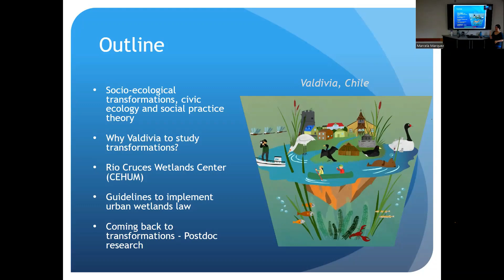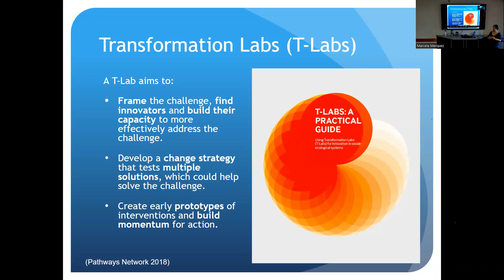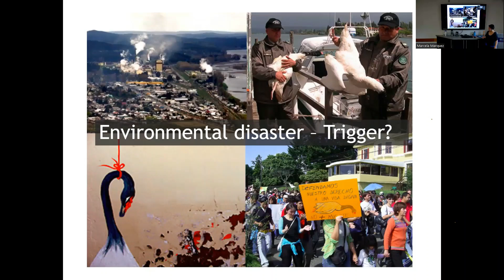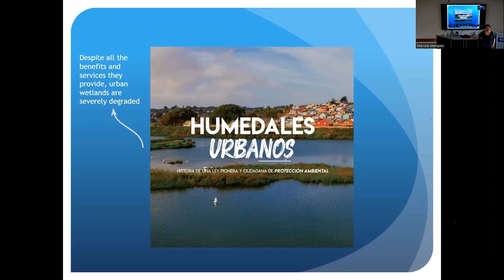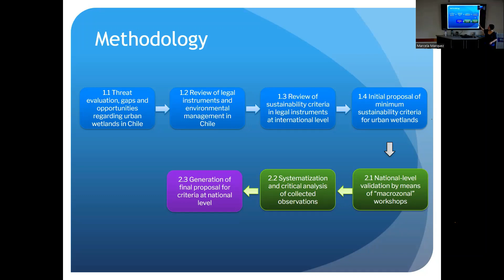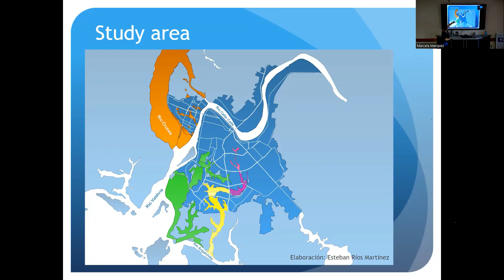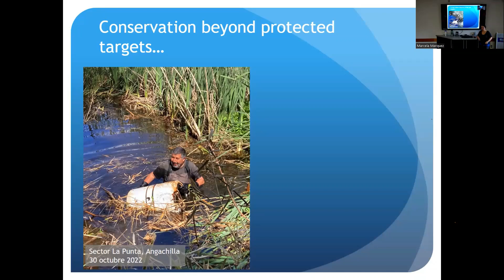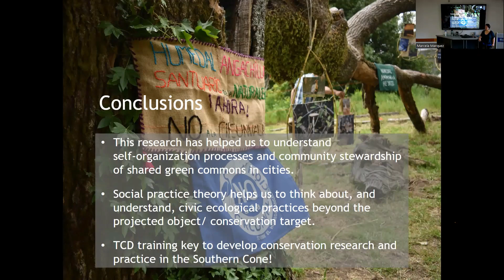Tropilunch by Marcela Marquez - 21 February 2023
"Collaborative processes and collective action for urban wetlands conservation" by Dr. Marcela Marquezz, Centro de Humedales Rio Cruces, Universidad Austral de Chile. Tropilunch is a weekly seminar series of the Tropical Conservation and Development Program (TCD) in University of Florida's Center for Latin American Studies. The seminar series is organized by the TCD Student Group (TCDsg) and is now being presented in a hybrid format (via Zoom and in-person).